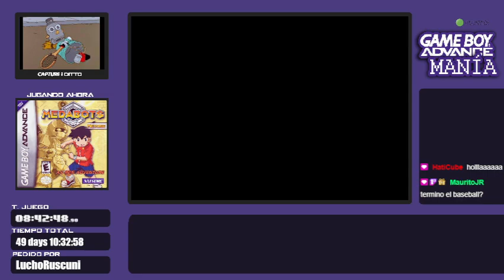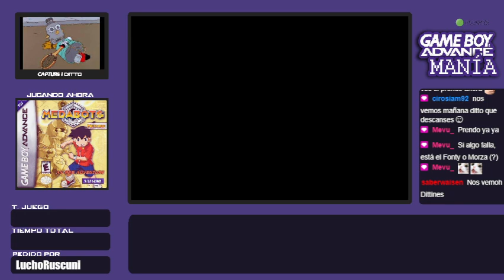GBA Manía #156 - Medabots: Metabee | !lista !reseñas